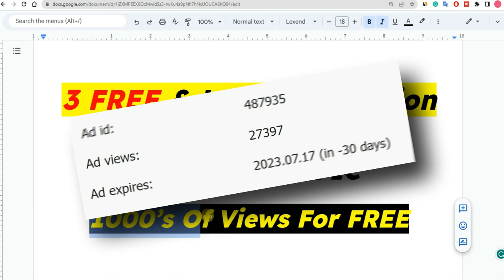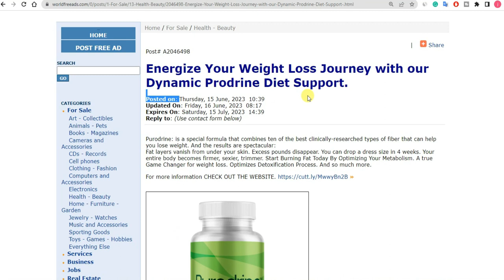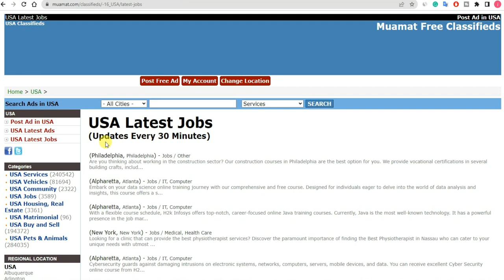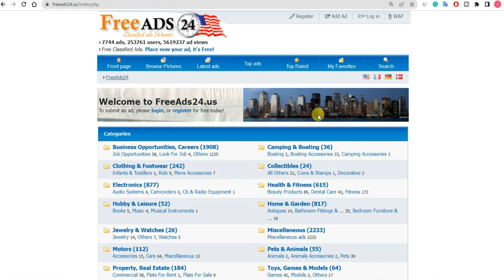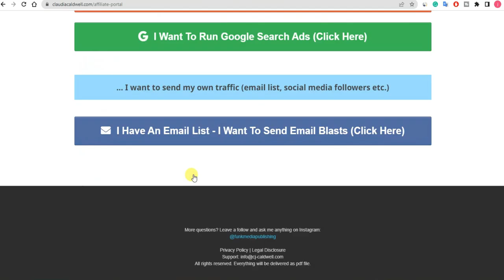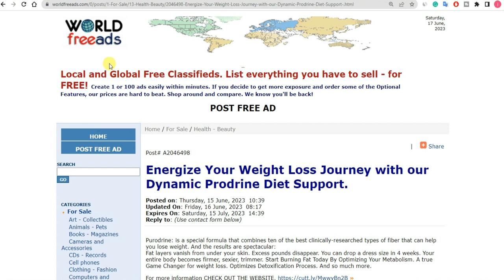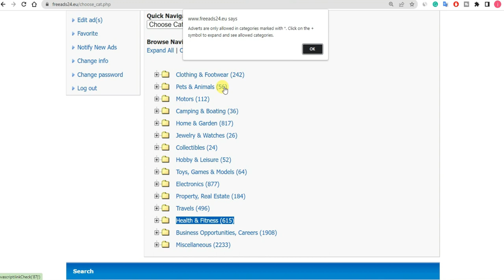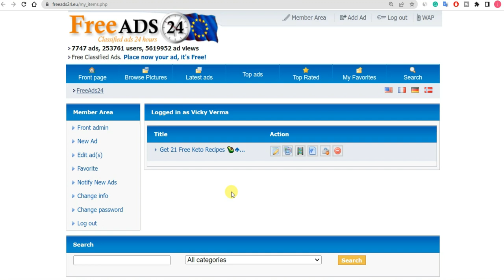3 FREE Ads Posting Sites With High Traffic 2025 | Classifieds | Craigslist | Technical Berwal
3 FREE Ads Posting Sites With High Traffic 2025 | Classifieds | Craigslist | Technical Berwal: Learn how to post free classified ads and make money online using the world's biggest free advertising platforms!
🔥 You'll Discover:

Best free classifieds list for 2025
Step-by-step: How to post ads in free classifieds
USA free ads posting sites that actually work

3 FREE Ads Posting Sites With High Traffic 2024 | Classifieds | Craigslist | Technical Berwal

OUR RECOMMENDATION

आवशयक सुचना :
धन्यवाद